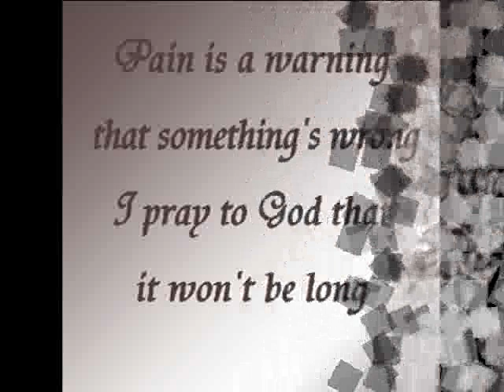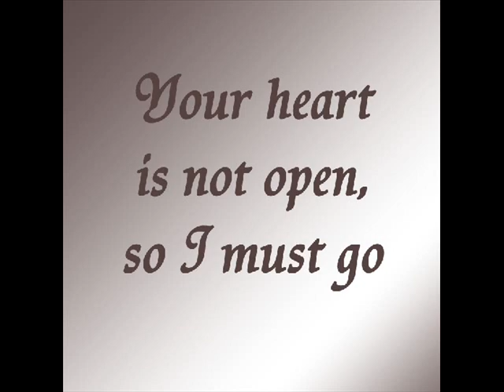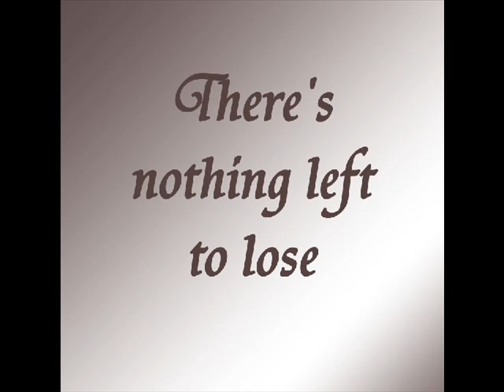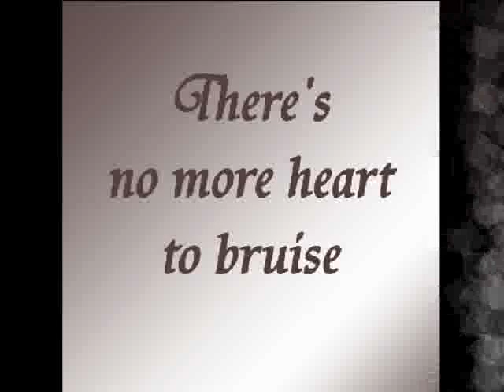The Power Of Good-Bye By Julie